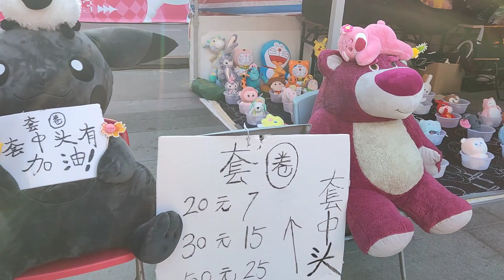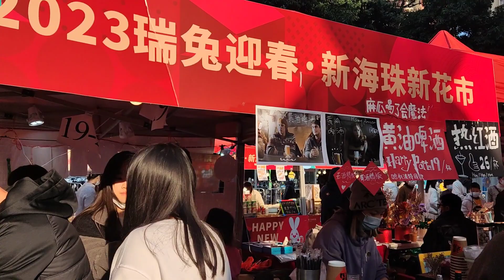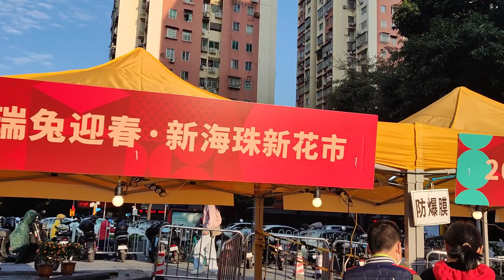2023 广州海珠区迎春花市 江南西